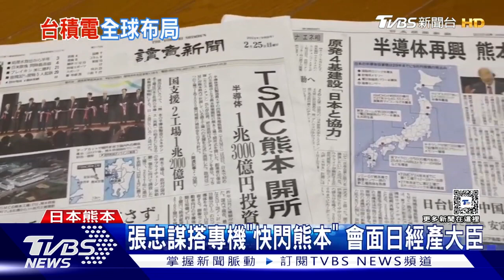張忠謀退休定居地最愛台灣 6百坪夏威夷別墅賣了｜TVBS新聞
●TVBS新聞APP全新改版登場!